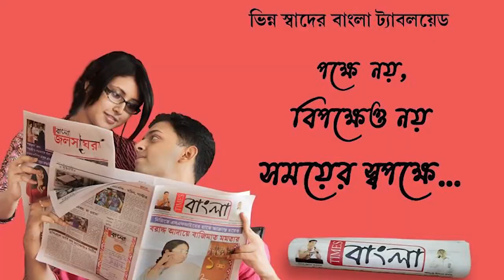শান্তিপুরে এই প্রথম পুজিত হলেন বগলা মুখী দেবী